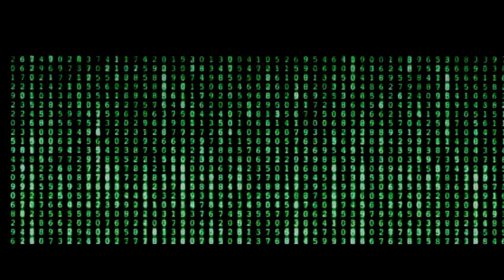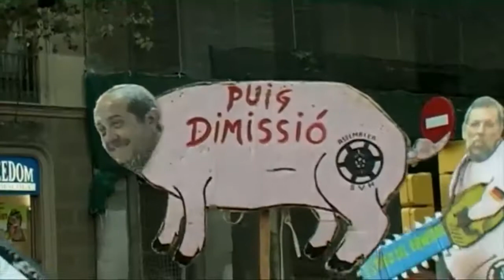Pregó FMAS 2012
Pregó de la Festa Major Alternativa de Sants 2012